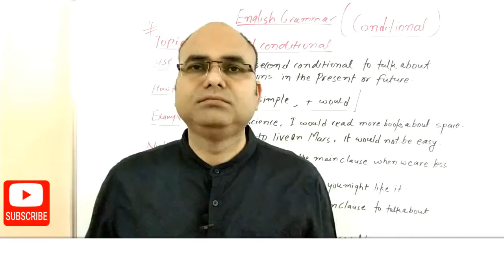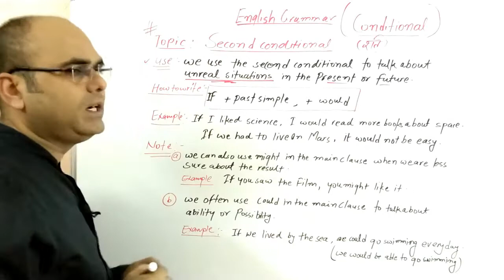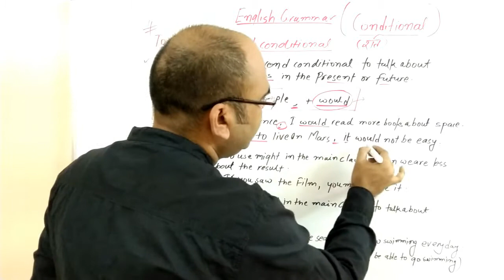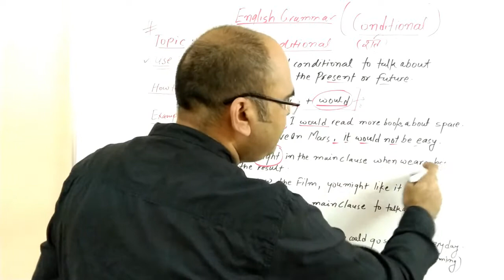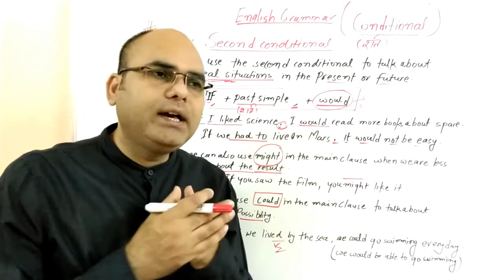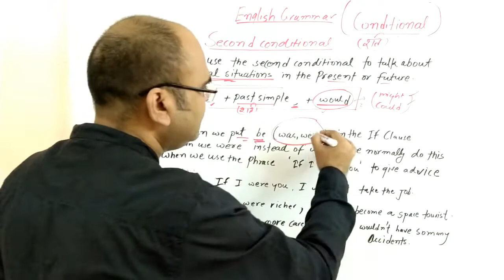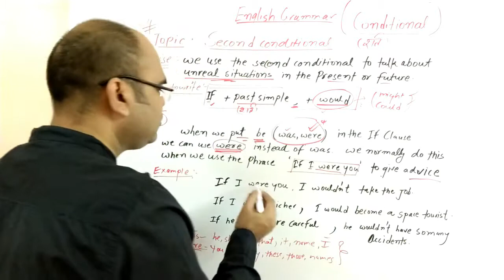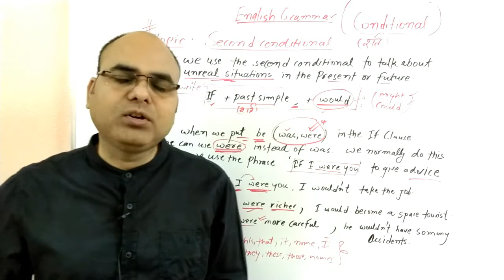SECOND CONDITIONAL || PART#4 || ENGLISH GRAMMAR